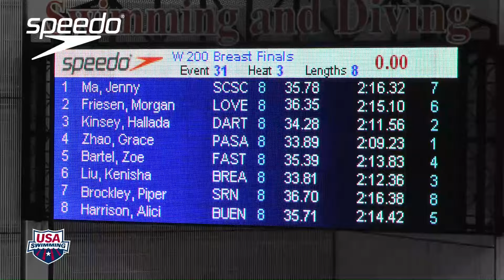West 2015 Speedo Junior Championships Women's 200 Breaststroke A Final